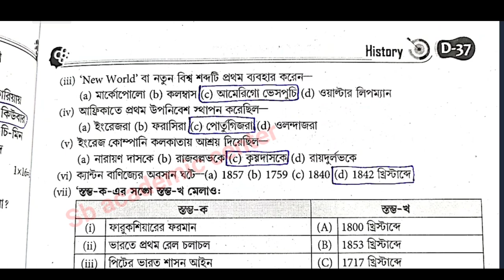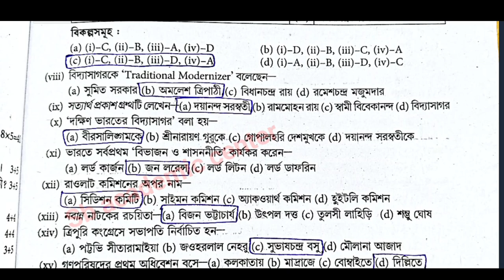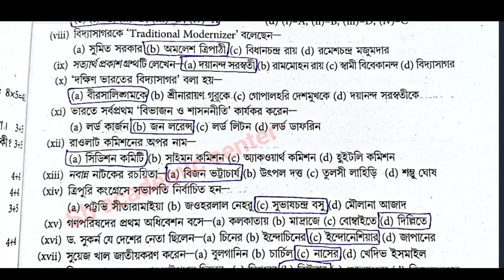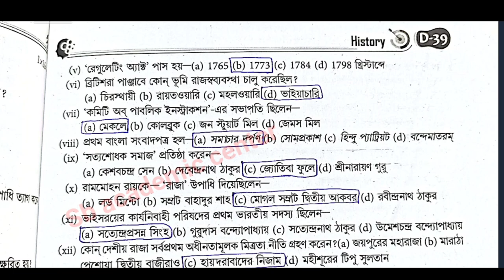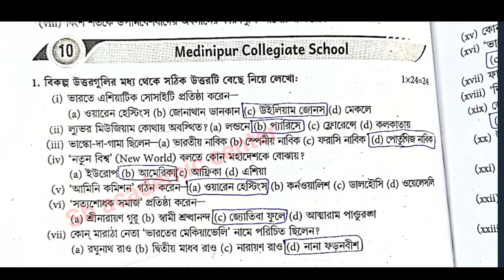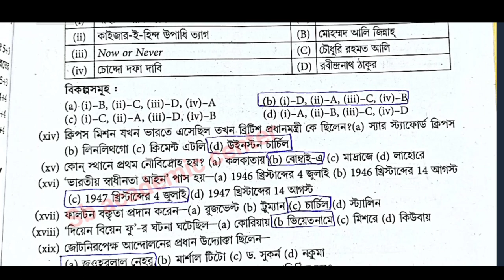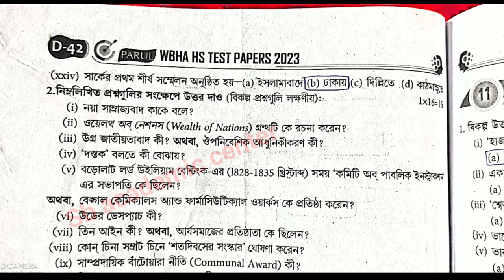wbha higher secondary test paper solution 2023 History 💥/ class 12 ABTA / WBHA /set 7,8,9,10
wbha higher secondary test paper solution 2023 History 💥/ class 12 ABTA / WBHA /set   5,6,7,8,9,10

All Subjects ❤️❤️❤️❤️❤️❤️
১০০% কমন পাবে